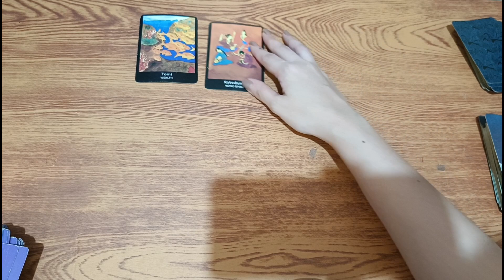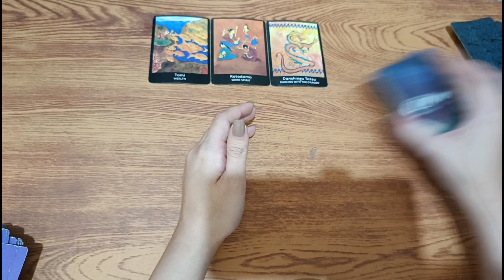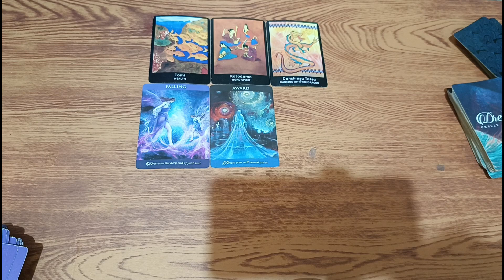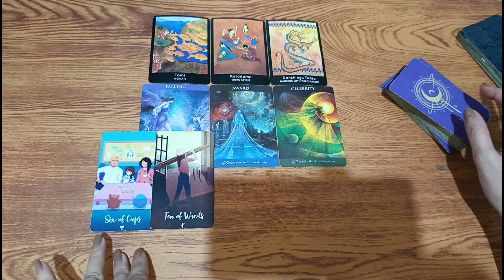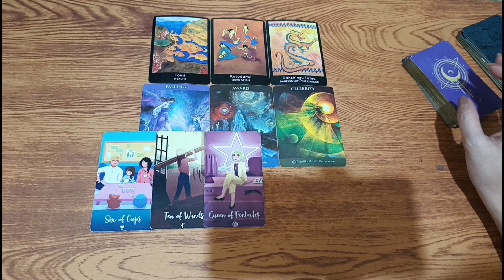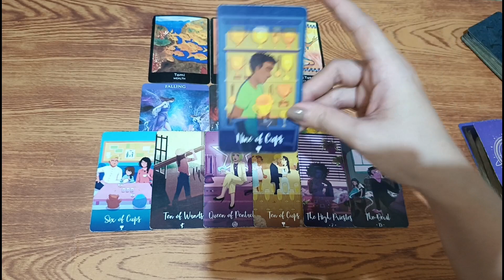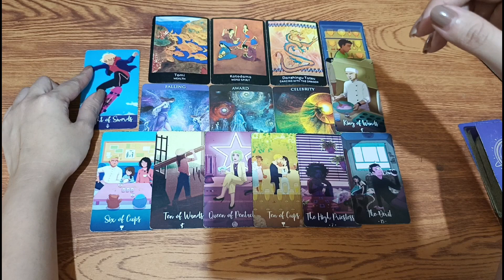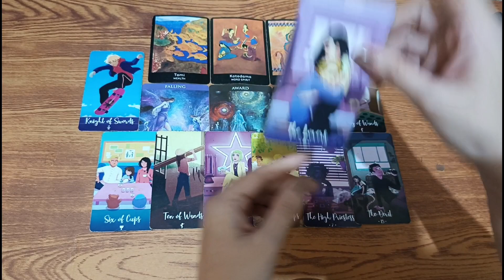🔮December 02,2023 WAG MONG SABIHING MAHIRAP PARA DI MO MAACHIEVE, BALIGTARIN♋Cancer ♓Pisces ♏Scorpio